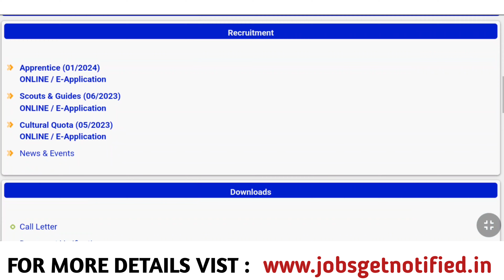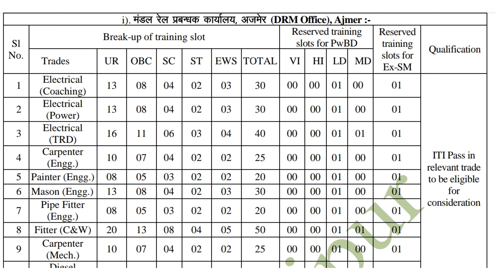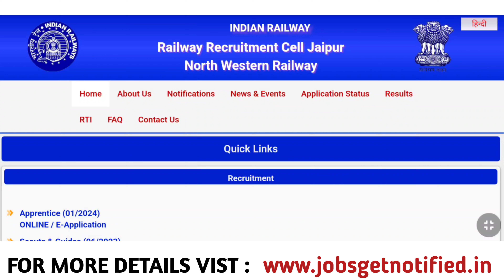ഇന്ത്യൻ റെയിൽവേ വിളിക്കുന്നു | 1646 ഒഴിവുകൾ | Indian Railway Recuritment Malayalam 2024